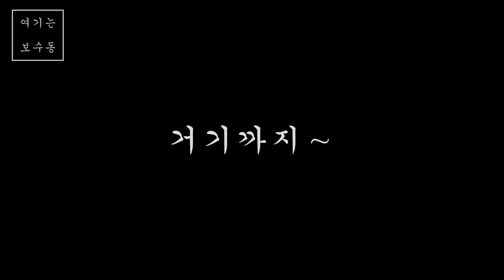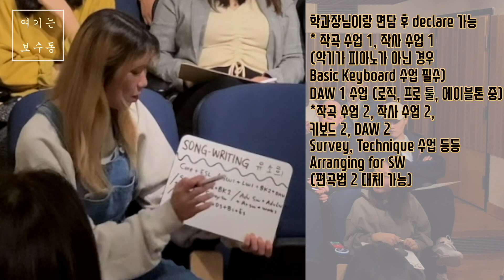버클리음대 전공 Songwriting [여기는보수동]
서사장: @uningsuh
손사장: @floradora_theexplora
리사장: @rimangku
임사장: @hyunnzip

Songwriting 유소희: @soffee_songwriter